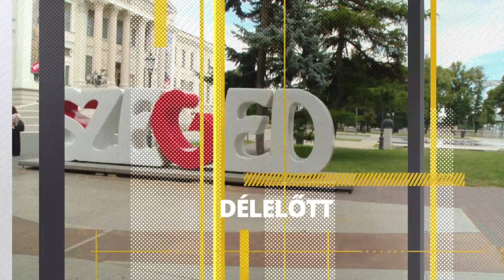KATTÁRS 2022 - ünnepi megnyitó - Kiss-Rigó László szeged-csanádi püspök - 2022.09.22.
Délelőtt Szegeden